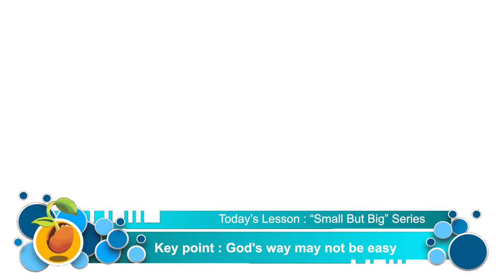Small but Big | Felix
SBB Lesson #29: Felix